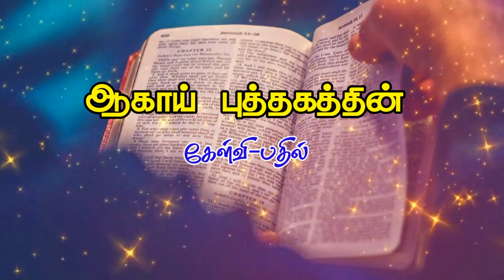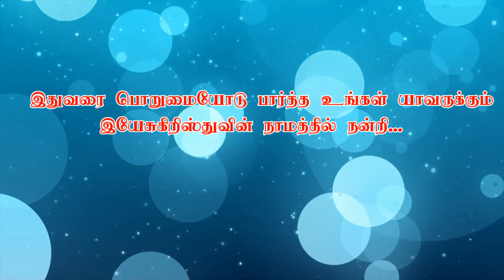Quiz Book of Haggai | Tamil Bible Quiz | Book of Haggai Question Answer | Bible Quiz in Tamil |TBStv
This video is very helpful.  This question and answer program is very useful for reading the scriptures, meditating and understanding the scriptures.

இந்த காணொளி மிகவும் பயனுள்ளது. வேதாகமத்தை வாசிக்கவும், தியானிக்கவும், வேதாகமத்தில் உள்ளவற்றை புரிந்து கொள்வதற்கு, இந்தக் கேள்வி பதில் நிகழ்ச்சி மிகவும் பயனுள்ளது. # வேதாகமத்தில் உள்ளவற்றை புரிந்து கொள்வதற்கு, இந்தக் கேள்வி பதில் நிகழ்ச்சி மிகவும் பயனுள்ளது.